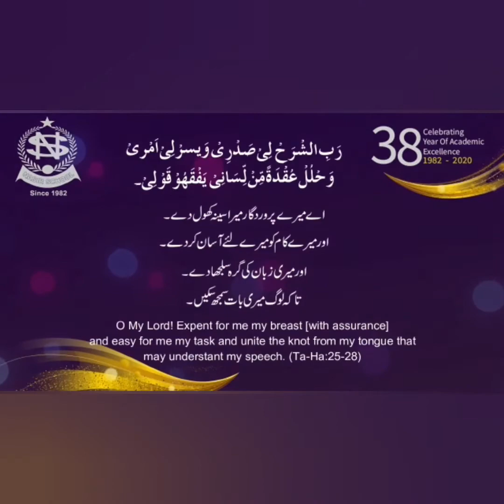Class 3rd Urdu Ch :02 (Part (ii)